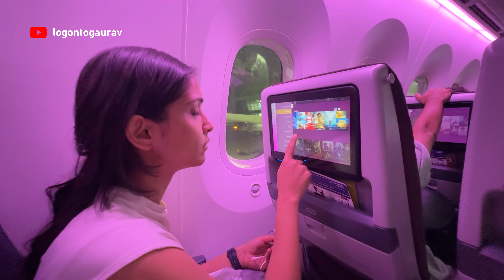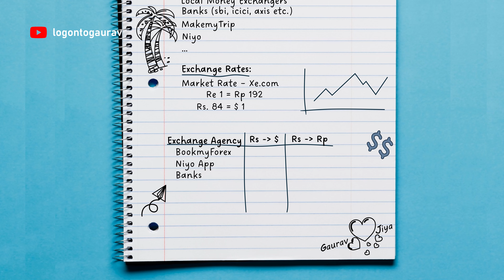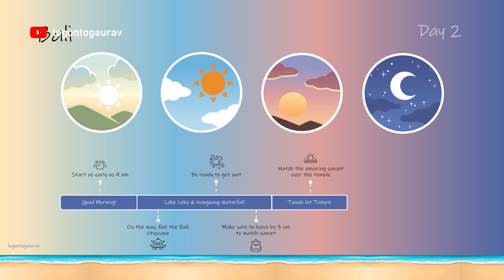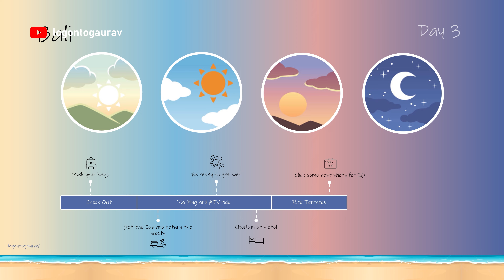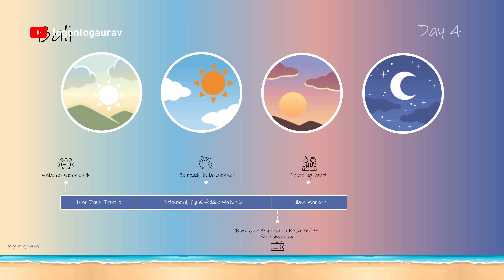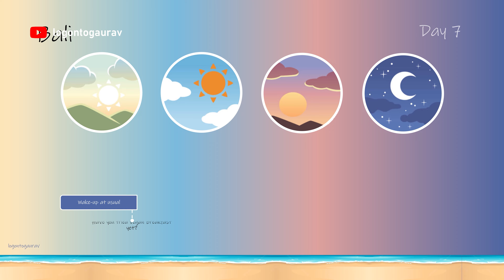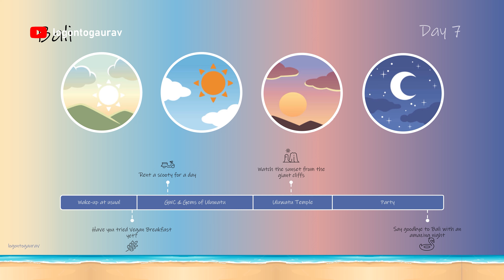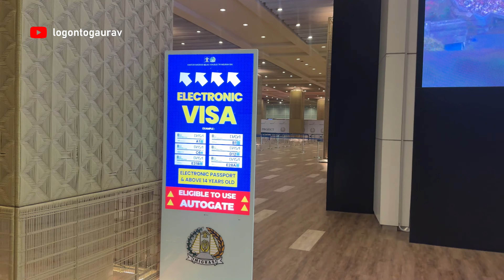7 & 15 days Bali Itinerary - Bali from India | Places to Visit in Bali